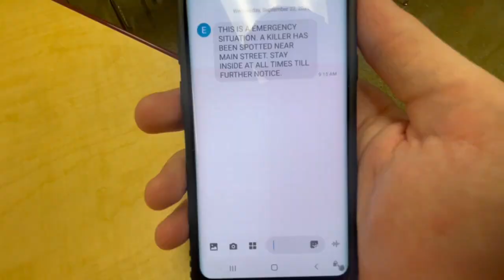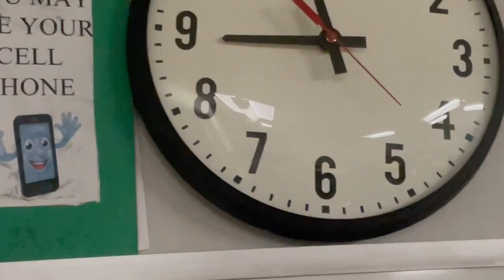The Mask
This is a short film made in October 2021 about a masked killer terrorizing a local town.